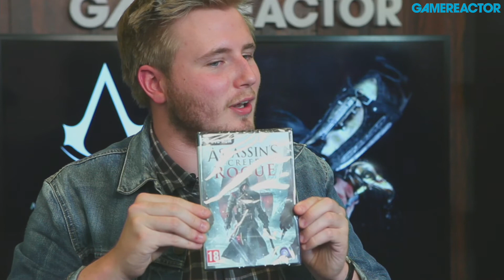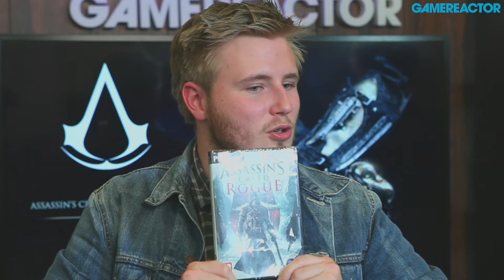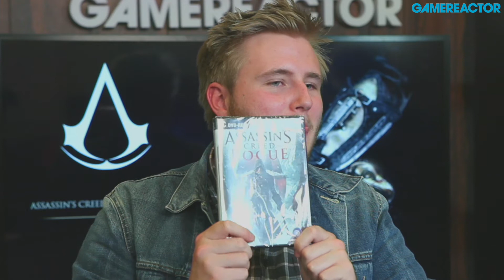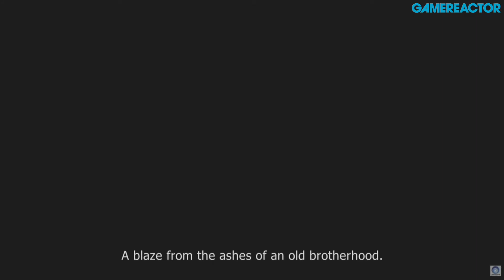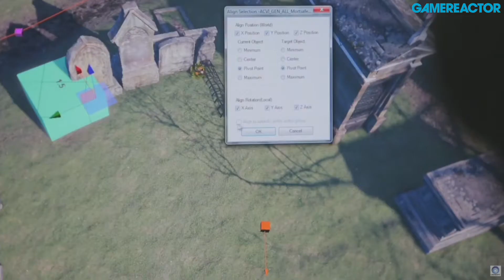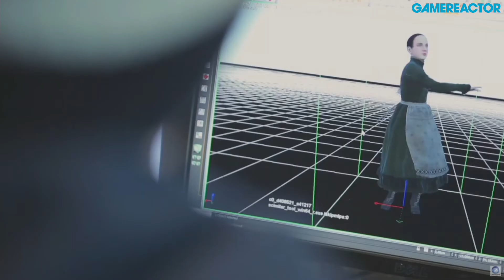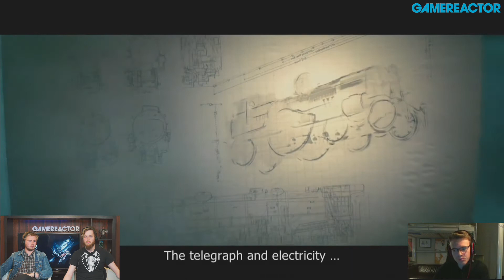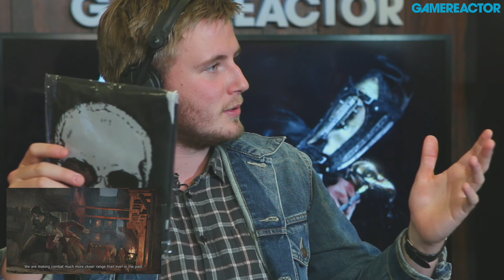Assassin's Creed: Syndicate - World Reveal Livestream Replay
Dóri and Magnus in the studio for a special reveal livestream for Assassin's Creed: Syndicate. They are joined over skype by one of Gamereactor's Master Assassin's as well as Andreas Bjørnbekk from Gamereactor Norway that recently visited Ubisoft Quebec for a closer look at the game.